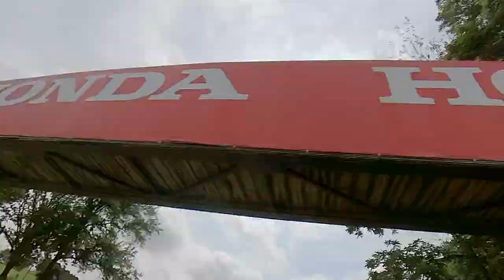Kastner Cup 2020 Trailer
Something to whet your appetite for the full length Kastner Cup 2020 video...